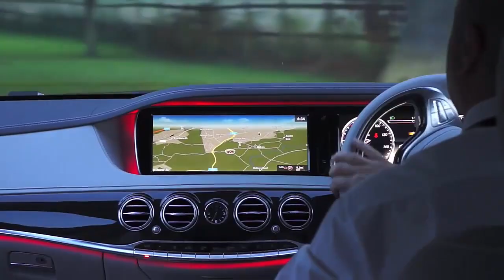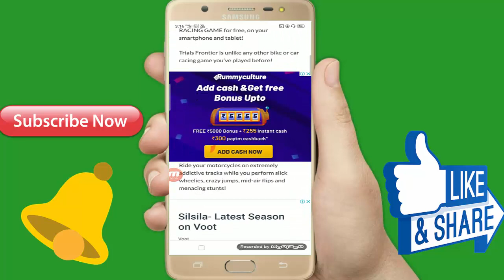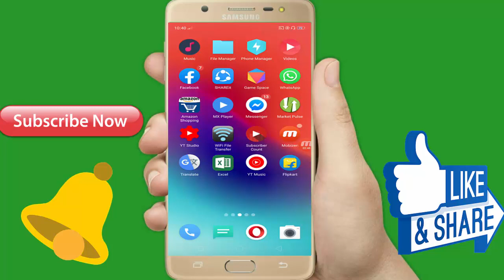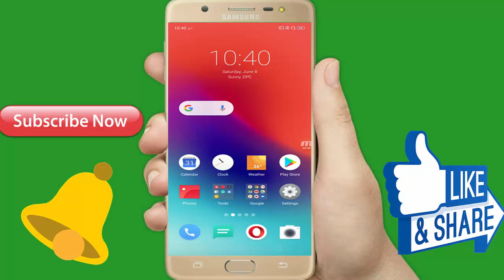गेम होना चाहिए तो ऐसा जिसमें बहुत सारा मजा मिलेगा 3D Offline Mobile Game 2019